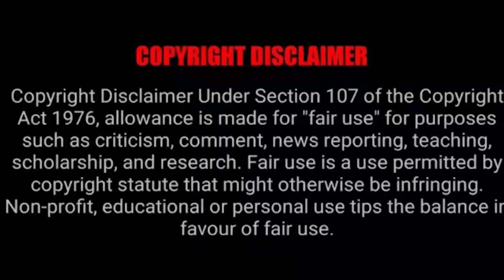sania mirza shoaib malik divorce | तलाक और उसके पीछे ISI की साजिश | shubham mangla